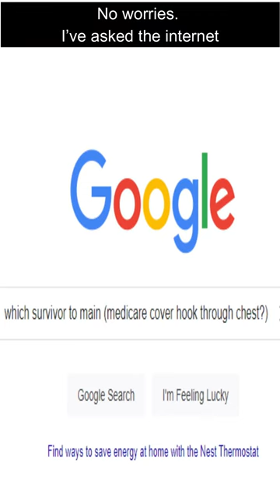How to Be a Successful Bill Main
Zen asks the internet how to become a successful Bill main in Dead by Daylight.